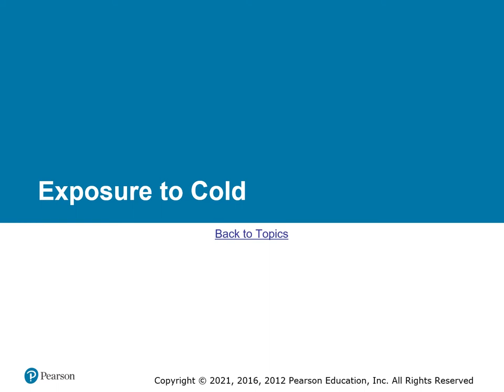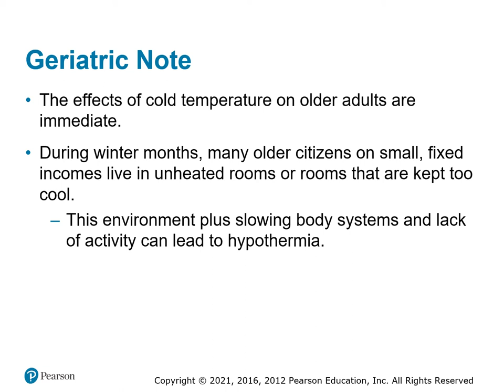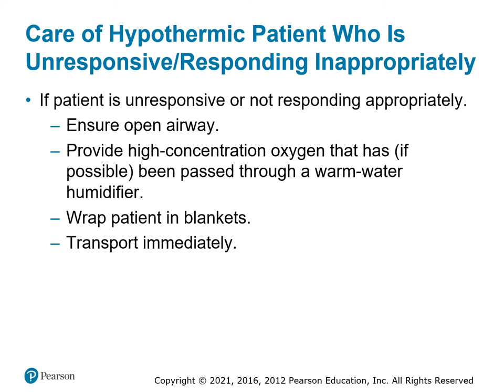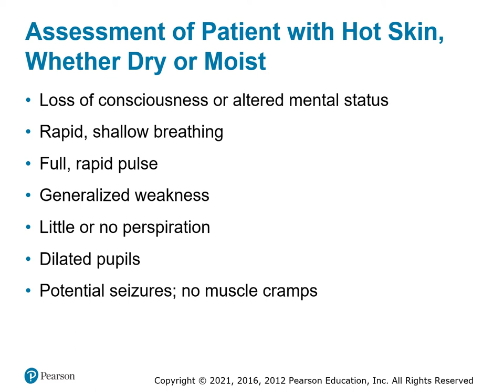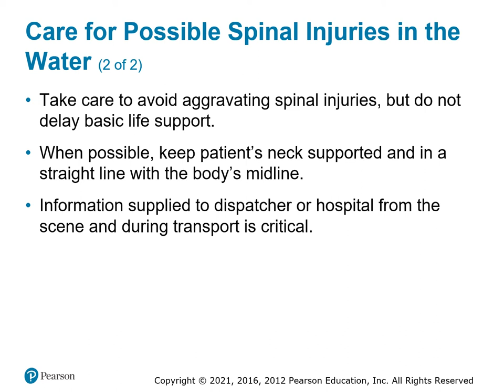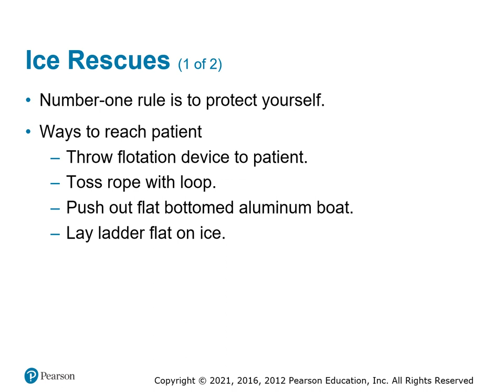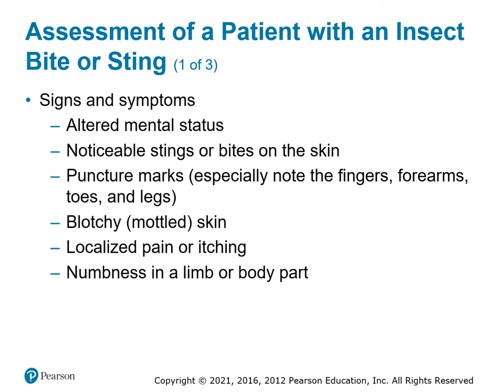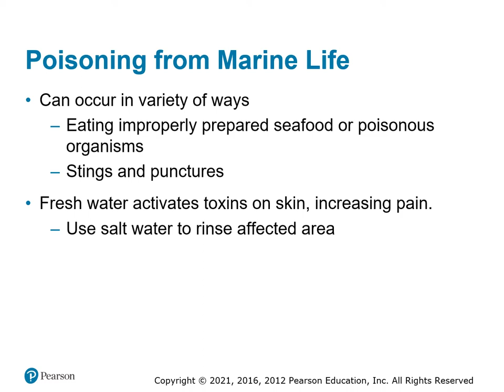EMT Class Chapter 35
EMT Class Chapter 35 - Environmental Emergencies